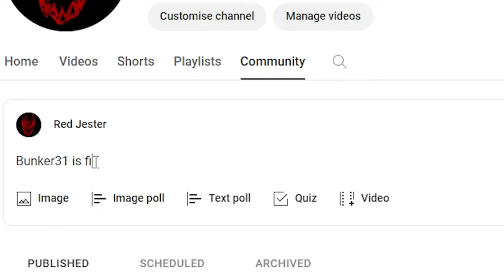Airsoft Cheaters HATE This Hole!! - Random Airsoft Tomfoolery Pt. 21 - The Parody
If this worked as intended, welcome new viewers! No real rage here, I'm sorry to blue ball you there ;) all you'll get here is mediocre gameplay mixed in with out of context jokes and very crude humour!

For those of you who aren't new here, welcome to our regularly scheduled crap shoot, I hope you enjoy!

Thank you to my Jesterlings: Ellis, Daniil, Smushy, Yharon, Michek and Beanman. Honestly, it cheers me up knowing that I'm not doing the into the void! If you want to support me in making these edits, then follow the link for my Patreon, comes with perks such as sneak previews of clips and edits, a look into my more secret projects, polling rights in where I should play and a Discord Role, where when I'm off work I'll try get us on the same game or just hang out! Also, after two months I'll send you one of my custom morale patches!

Bunker 31 is my local site which I try and play regularly, and you can book ahead

I have a Discord Server! It's a little quiet right now, but if you want to drop by, give suggestions of what you want to see or where you would like to see me go, or just want to say hi, then head over there: